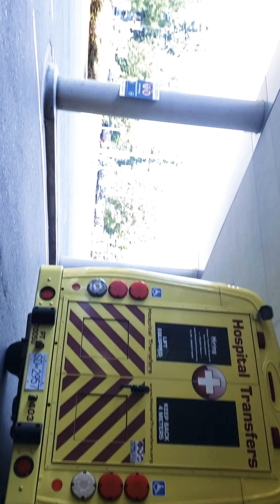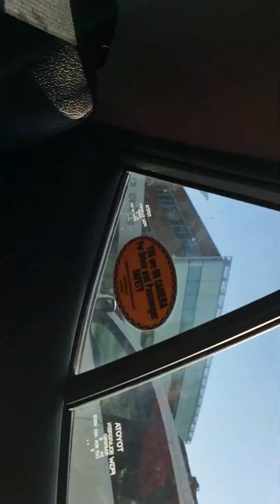part 2~ ON THE WAY HOME From CHEMO TREATMENT July 27 Thursday 2023